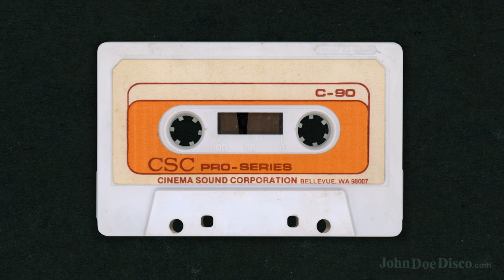John Doe Disco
Quick Access to tracks:
0:00 Fast Friends
5:12 Cruisin’
8:33 Doin’ It Together
13:16 Trust Me
17:22 Disco Palace
21:41 Going Through The Motions
26:28 Don’t Hold Your Body Back

Check out johnDoeDisco.com for lyrics and other info. Or check out for updates about John Doe Disco! Also check out the sped up version, which matches the original tempo/pitch and reveals the female vocals

Story:
In June 2017, I found an unlabeled cassette tape at the Goodwill Outlet in Seattle, WA. I checked one side of the tape and it was empty, so I started recording on it. After I filled up one side, I flipped it over and decided to check if there was anything on that side. I pressed play and some groovy music started playing. I was delighted to discover that there were 7 funky tracks by an unknown artist. I assume it was a demo duplicate. The songs are well put together. I haven't been able to find out any information about the artist's ID. No lyric matches online. The company that made the tape knows nothing (I called one of the previous employees). He said they sold blank tapes, so it could be anyone.

Update: John Doe Disco has been found! His name is Bob Bruneau!